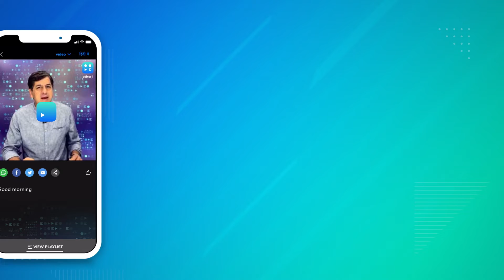The Largest Ever Digital Only Counting Day Show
The Largest Ever Digital Only Counting Day Show: Live On App